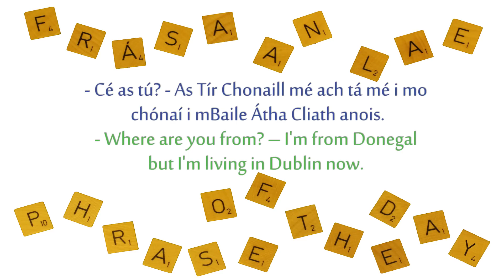Frása an Lae - Lá 302 / Phrase of the Day - Day 302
- Cé as tú? - As Tír Chonaill mé ach tá mé i mo chónaí i mBaile Átha Cliath anois.
- Where are you from? - I'm from Donegal but I'm living in Dublin now.